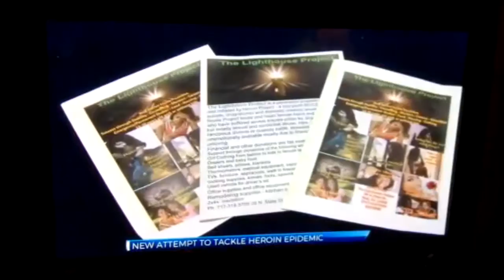Heroin Project's CBS Coverage of the Lighthouse Project Suicide Drug Alcohol Prevention Program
ABC 27 Harrisburg's Coverage of the Lighthouse Project Suicide drug alcohol 3 year prevention program coverage on 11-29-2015